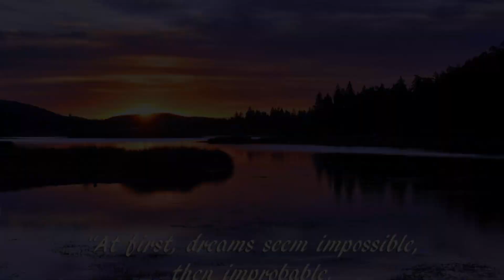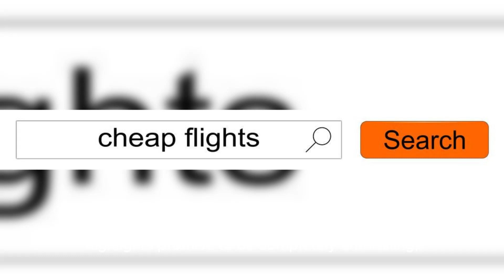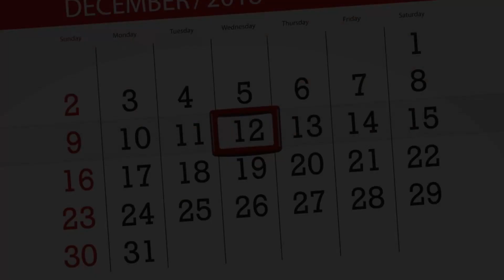Wonka: An In-depth Movie Review And Plot Summary (official Trailer Analysis)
Ntal Journey Filled With Sweet Dreams And Imagination. Video Title: Willanka Movie Release Date: A Fantastical Journey Of Sweet Dreams And Imagination Hashtags: willankamovie moviereleasedate fantasticaljourney sweetdreams imagination Video Description: In This Video, We Share Exciting News About The Upcoming Willanka Movie And Its Recently Announced Release Date. Join Us As We Dive Into The Fantastical Journey That This Film Promises To Take Audiences On, Filled With Sweet Dreams And Imaginative Storytelling. Find Out More About The Captivating Storyline And The Talented Cast That Brings It To Life. Don't Miss Out On Being Part Of This Unforgettable Cinematic Experience Filled With Wonder And Enchantment. Description Hashtags: willankamovie releasedateannouncement sweetdreams imaginativejourney filmupdates Tags: Willanka Movie, Movie Release Date, Upcoming Films 2023, Fantasy Movies, Adventure Movies, Family Movies, Imagination, Storytelling, Behind-the-scenes, Sneak Peeks, Cinematic Experience, Wonder, Enchantment. Subtitles: [news Article] "willanka" Movie Sets Release Date: A Fantastical Journey Of Sweet Dreams And Imagination To Delight Audiences In A Delightful Announcement, The Much-awaited "willanka" Movie Has Finally Set Its Release Date For December 6, 2023. This Upcoming Film Promises To Take Audiences On A Mesmerizing Journey Into The Whimsical World Of Willy Wonka, A Visionary Chocolate Maker Filled With Magical Ideas And A Determination To Change The World, One Delectable Bite At A Time. Inspired By The Beloved Classic Tale, "willanka" Showcases A Wonderful Blend Of Fantasy, Adventure, And Heartwarming Moments That Have Captivated Generations. As The Story Unfolds, Viewers Are Transported Into A Universe Where The Unimaginable Becomes Possible, An Enchanting Place Where Dreams Come To Life. With A Complex And Captivating Script, The Movie Meticulously Weaves Together A Tapestry Of Extraordinary Events That Unravel The Enigmatic Nature Of Willy Wonka. Portraying A Character Overflowing With Creativity And Eccentricities, "willanka" Invites Audiences To Witness The Incredible Transformations That Can Emerge From A Chance Encounter With This Enigmatic Chocolatier. As The Film Progresses, We See That Meeting Willy Wonka Holds The Key To Unlocking Endless Possibilities, Proving That When A Dream Meets Opportunity, Anything Can Happen. The Enchanting Narrative Takes Viewers On A Rollercoaster Ride Filled With Wonder, Humor, And Heart, Leaving Them Inspired To Believe In The Extraordinary Power Of Imagination. With An Impressive Ensemble Cast, Including Renowned Actors Who Bring These Beloved Characters To Life, "willanka" Promises To Be A Cinematic Treat For Audiences Of All Ages. The Film's Popularity Has Already Skyrocketed, Garnering 534,484 Votes In Just A Short Amount Of Time, Indicating The Tremendous Anticipation Surrounding Its Release. As Fans Eagerly Await The Release Of The Film, The Movie's Highlights Promise To Be Completely Enthralling, Filled With Dazzling Visuals, Captivating Storytelling, And Breathtaking Performances. "willanka" Is Poised To Become A Premier Cinematic Experience That Sparks Joy And Reignites The Childlike Wonder Within Us All. In Conclusion, "willanka" Is Set To Take Audiences On An Unforgettable Adventure, Capturing The Essence Of Dreams And Imagination. With Its Innovative Storytelling, Exceptional Cast, And Captivating Visuals, This Upcoming Film Is Poised To Become A Timeless Classic That Leaves An Indelible Mark On The Hearts Of Viewers. So Mark Your Calendars For December 6, 2023, And Get Ready To Step Into The Enchanting World Of "willanka" Where, As Willy Wonka Himself Would Say, Anything Is Possible. Wonka: An In-depth Movie Review And Plot Summary (official Trailer Analysis)